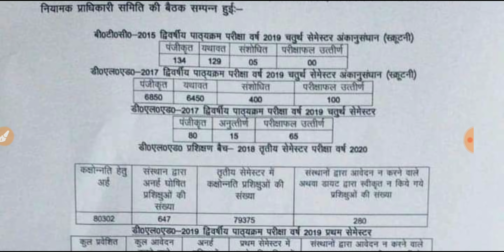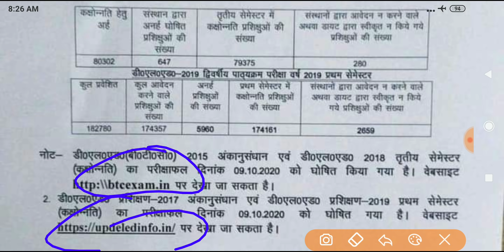प्रमोट/स्क्रूटनी आधिकारिक रिजल्ट ज़ारी : क्या बैक वालों को किया गया है प्रमोट? DElEd Scrutiny result